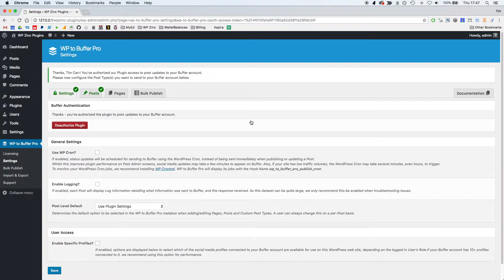WordPress to Buffer Pro: Authentication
This video demonstrates how to connect WordPress to Buffer Pro with your Buffer account.  Once complete, WordPress to Buffer Pro can schedule your Posts, Pages and Custom Post Types to your chosen social media profiles via Buffer:

WordPress to Buffer Pro can automatically schedule and publish your new and existing WordPress Posts, Pages and Custom Post Types via Buffer to:
- Facebook (Pages, Profiles and Groups)
- LinkedIn (Pages and Profiles)
- Google+ (Pages and Profiles)
- Instagram (Personal and Business Profiles)

For each individual Post and Social Media account combination, you can specify any number of unique statuses – again, each with their own text and options.

If you’re using spreadsheets to plan how and when to share a new blog post, WordPress to Buffer Pro is the perfect solution.